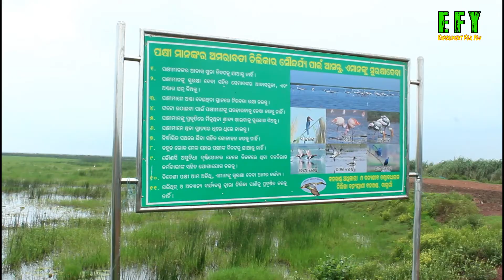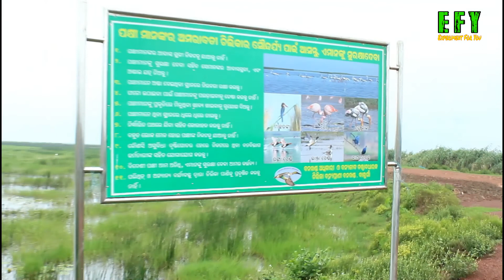TRIP TO MANGALJODI FAIL ବେକାର ହେଇଗଲା😠😠